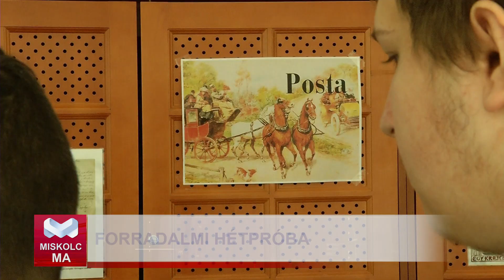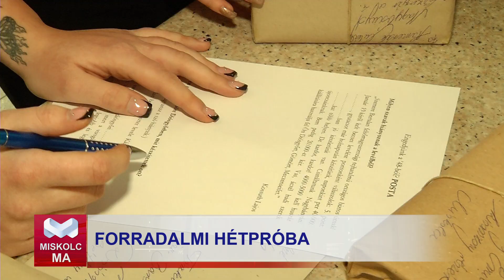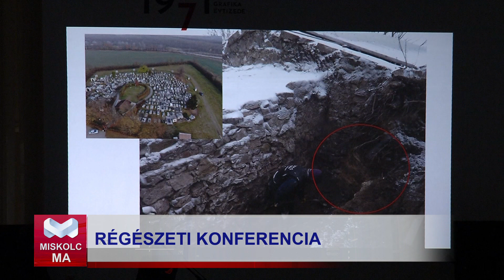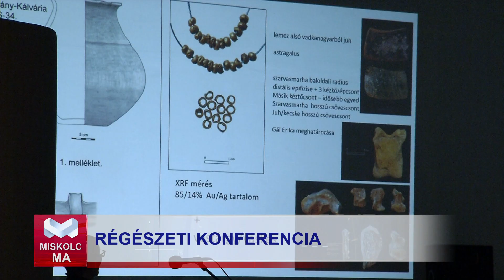Miskolc Ma 2023.03.10.